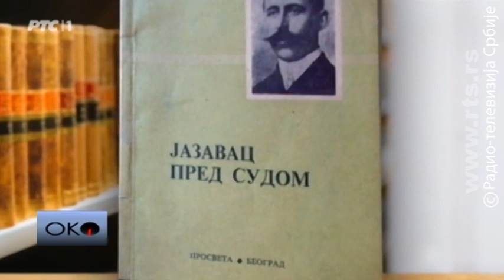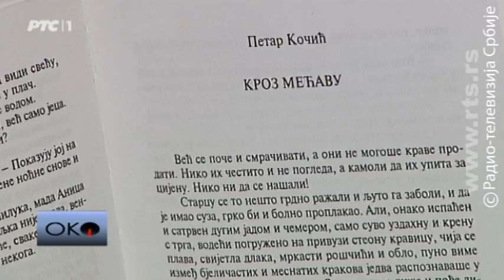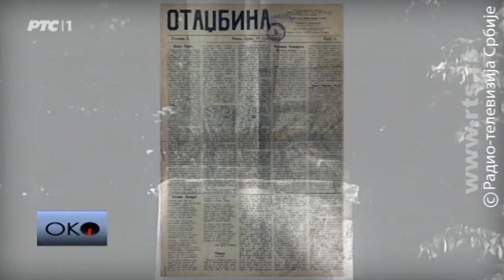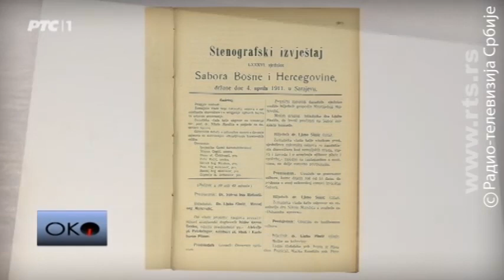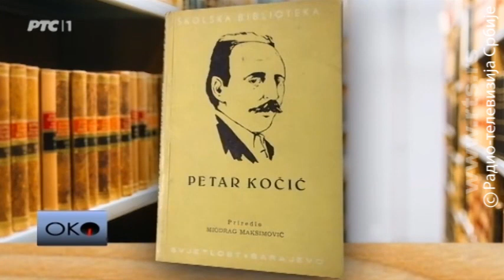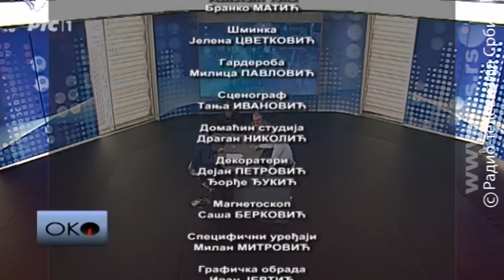Petar Kočić, pobunjeni Srbin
Da li je Kočić bio previše političar za književnika, da li je bio premalo racionalan za političara i da li bi, kako je to govorio Jovan Dučić, da nije isključiv bio najbolji srpski pisac?

Rođen godinu dana pre austrijske okupacije Bosne, umro dve godine posle Sarajevskog atentata. Duševna bolnica u kojoj je umro u Beogradu, pre tačno sto godina, bila je, tog avgusta 1916, jedino slobodno mesto u srpskoj prestonici. Nažalost, to je jedina sloboda koju je dočekao veliki pisac Petar Kočić. "Kočić je čovek od silne nacionalne energije, moćan izdanak jedne srpske rase koja je mnogo stradala i koja se mnogo borila. Njegov borbeni nacionalizam ima široku socijalnu osnovicu, on je smeo i borbeni duh, i njegova ljubav prema seljaku nije sentimentalnost i saučešće starih, no širok buntovan duh modernih", napisao je o Kočiću Jovan Skerlić.

O tome da li je Kočić bio previše političar za književnika, da li je bio premalo racionalan za političara i da li bi, kako je to govorio Jovan Dučić, da nije isključiv bio najbolji srpski pisac?

Da li je u tom vremenu mogao da ne bude isključiv?

I kako bi se Kočić ponašao da se rodio pet ili šest decenija kasnije? Koliko se današnja Bosna razlikuje od Kočićeve Bosne?

U emisiji Oko posvećenoj stogodišnjici smrti Petra Kočića govore pisci Vule Žurić i Muharem Bazdulj i dekan Filozofskog fakuleteta u Nišu, istoričar književnosti Goran Maksimović.

Autor emisije: Gorislav Papić

lyrics:
Arr: